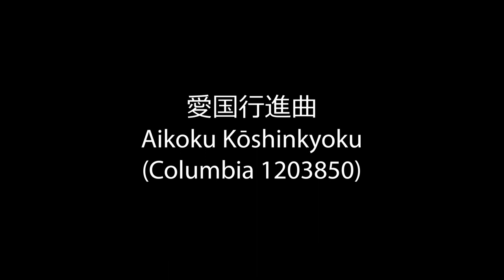愛国行進曲 (Aikoku kōshinkyoku) Patriotic Marching Song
Aikoku kōshinkyoku (Columbia 1203850)

Patriotic Marching Song was written in 1937 when the government called for lyric submissions for a marching song. The lyrics were submitted by Morikawa Yukio (森川幸雄) and the music was written by Setoguchi Tokichi (瀬戸口藤吉). It was featured in the children's magazine "Gunka ehon" (Picture book of military songs).

Special thanks to Hanae and Scott Kramer for preserving and digitizing the music clip.